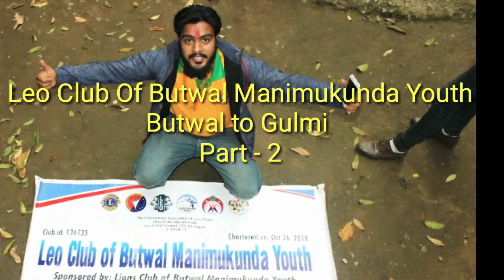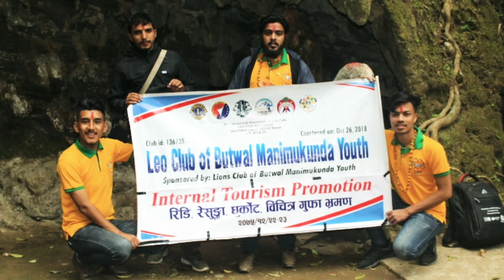बिचित्र गुफा गुल्मी - आन्तरिक पर्यटन प्रवर्द्धन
Butwal to Gulmi (Part -2)
Internal Tourism Promotion
Leo Club Of Butwal Manimukunda Youth
2075/12/23
santosh kharel
bharat kc
keshab parajuli
suman pantha
Binod gautam

हाम्रो बिचित्र _गुफाको जानकारी ।।।। :)
गुल्मी हरियाली पाखा र सौन्दर्यका दुष्यहरुमा भरीपूर्ण नाम सुन्दा नै रमाइलो विचित्र गुफा पश्चिम नेपाल गुल्मी जिल्लाको धुर्कोट वस्तु गा.बि.स.को कुम्लाबन भन्ने ठाँउमा अवस्थित छ । यो गुफा गुल्मी जिल्लाको सदरमुकाम तम्घास देखि २० किलोमिटर र छल्ली खोलाको ७०० मिटर उचाईमा रहेको छ ।
यो गुफाको उत्पत्तिको वारेमा भन्नुपर्दा यो ठाँउमा ठूला ठूला ओडार भएको देखिए पनि मानिसहरु एउटा भय र त्रासको कारण यसको बारेमा अनुसन्धान गर्न सकेका थिएनन् । समयवस भन्नु पर्छ हरेक कुराको उत्पत्ति, अवलोकन र निरीक्षण छुट्टा छुट्टै किसिमवाट हँुदो रहेछ । यसको उत्पत्ति बि.स.२०४५ श्रावण महिनामा कृषकको मुख्य वाली मकै बादारले खाएको र तिनीहरुलाई स्थानीय वासिन्दाले लखट्ने क्रममा ती बादरको बथान ठूलो ओडार भित्र पसेको थियो । त्यस ओडारबाट पनि कसरी लखट्न सकिन्छ भनि जुक्ति निकाल्ने क्रममा एउटा अग्लो बासको घारोको सहायता लिई मानिस त्यस ओडारको अध्यारो प्वाल बाट उज्यालोको सहायता लिई भित्र पसे । त्यस भित्रको अध्ययन गर्ने क्रममा कतै साघुरिएको भाग र कतै खुला भागहरु विभिन्न किसिमका आकृतिहरु, भगवानका मुरतीहरु, चहकिला पत्थरहरु, पत्थरमा सजिएका देवताका आकृतिहरु, इत्यादिको दृश्य देख्दा कोही मानिस आश्चर्य चकित बने, कोही डराए । त्यसपछि यसको बारेमा गहन अध्ययन, अनुसन्धान र अवलोकन तिव्र रुपमा हुन थाल्यो ।
यसै क्रममा गुफाको क्षेत्रभित्र सप्ताह पूजा गरी यसको वृहत रुपमा प्रचार गरियो र सहज अवलोकनको लागि पुलको निर्माण गरि यस गुफाको नाम विचित्र गुफा भनि नामकरण गरियो । यसको लम्वाई १९० मिटर रहेको घोषणा गरियो ।
यस भित्र रहेका आकर्षणहरुमा
-गाईको थन,
-स्वर्गजाने बाटो
-शिव लिङग
-पारदर्शी ढुङ्गा
-कृष्ण गोपीनीसंग नाचेको दृश्य
-रामले सितालाई विहे गर्ने क्रममा धनुस उचाल्दा ३ टुक्रा परेको दृश्य
-कृष्णले दही चोरदा ठेकीबाट दही पोखिएको दृश्य
-रावणले सीतालाई हरण गरेर लगेको दृश्य इत्यादि रहेका छन् । विभिन्न किसिमका दृश्यले सजिएको विचित्र गुफा विश्वकै सवै भन्दा बढी आकृति भएको गुफाको रुपमा चिनिन्छ ।
गुफाको अन्तिम ठाँउमा रहेको स्वर्ग जानेबाटो विशेष आर्कषणको केन्द्र विन्दु रहेको छ । धार्मिक मान्यता अनुसार पाप गरेको मानिस त्यस ढोका भित्र छिर्न सक्दैन भन्ने कथन रहेको छ । यो गुफा नेपालको सवै भन्दा ठुलो गुफा हो । यसको सम्पुर्ण भागको अध्ययन अझै पनि हुन सकेको छैन, वृहत अनुसन्धान भएमा यो विश्वको सवै भन्दा ठूलो गुफा हुने अनुमान गर्न सकिन्छ । यसको सहज अध्ययन को लागि गुफा व्यवस्थापन समितिले भित्ते पात्रोहरु, पुस्तक प्रकाशन गरेको छ ।
यसको नेपाल सरकार, नेपाली जनताले राष्टिय, अन्तराष्टिय स्तरमा प्रचार प्रसार गर्नु आवश्यक छ ।